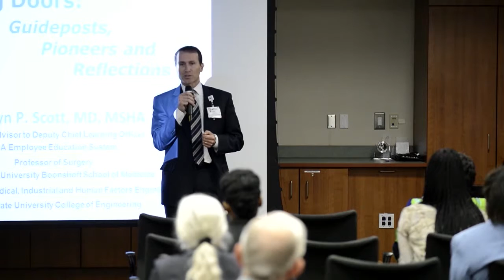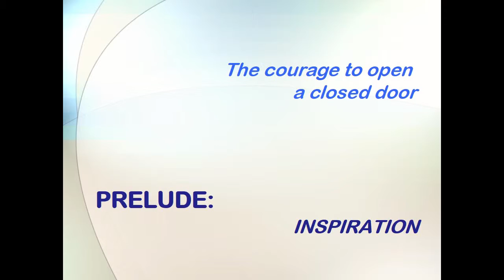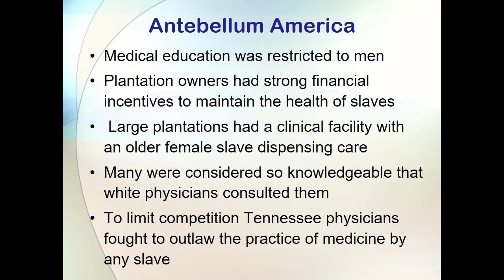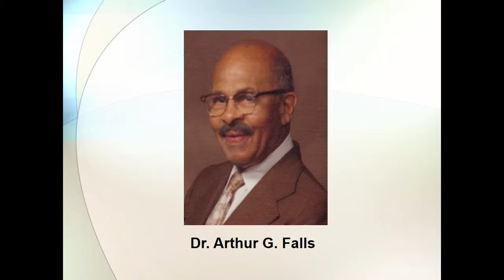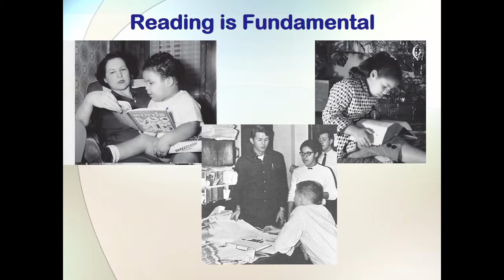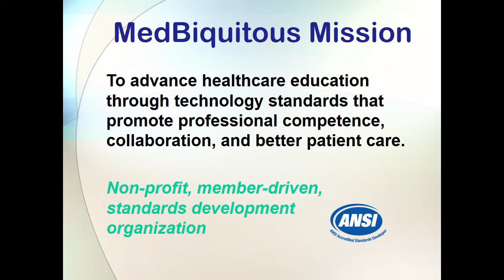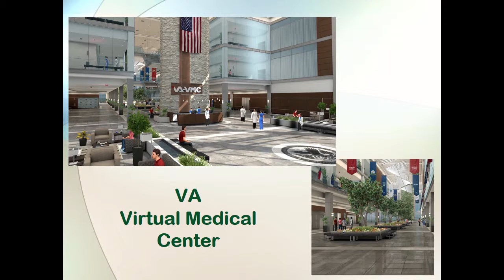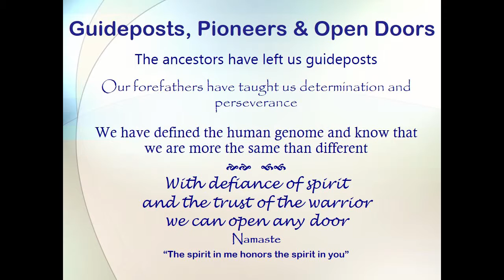Novant Health Talk featuring Dr. Rosalyn P. Scott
Watch this Novant Health talk featuring special guest, Rosalyn P. Scott, MD, the first female African American cardiothoracic surgeon, as she discusses her journey through medicine, medical education and breaking down barriers. Listen to Dr. Scott as she discusses her commitment to ensuring that policy and practice reflect the needs and represent the health status of both majority and minority populations.

This event was part of the Opening Doors: Contemporary African American Academic Surgeons exhibit hosted by Novant Health library services and the Novant Health African American BRG.